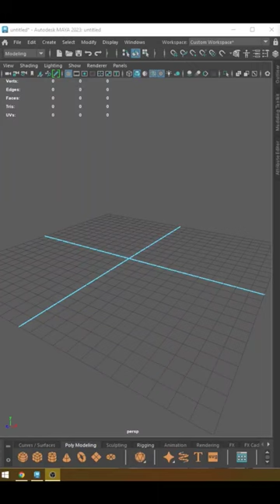How to Easily Model Cardboard Box in Maya - Maya Modeling Tutorial